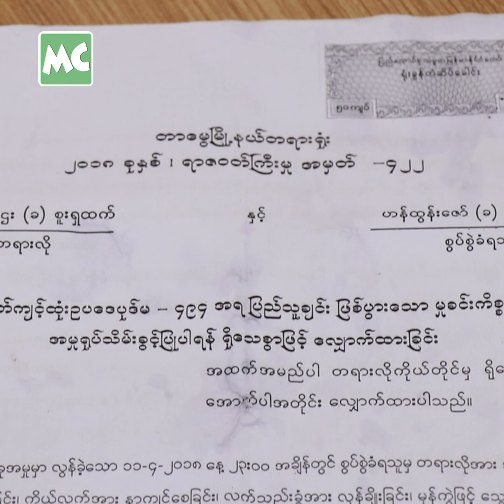အစ္စဏီ တောင်းပန်ခဲ့လို့ အမှု ကျေအေးပေးလိုက်တဲ့ စူးရှထက်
မော်ဒယ် စူးရှထက် က အဆိုတော် အစ္စဏီ အား သူမ စွဲဆိုထားသည့် အဓမ္မပြုကျင့်မှု၊ နာကျင်စေမှု အပါအဝင် အမှု (၃) ခုစလုံးကို ဒီကနေ့ သြဂုတ်လ (၅) ရက်နေ့ က ရန်ကုန်၊ တာမွေမြို့နယ် တရားရုံးတွင် ကျေအေး ပေးလိုက်ပါတယ်။ အစ္စဏီ ရဲ့ ဝန်ချတောင်းပန်မှုကြောင့် အခုလို အမှု ကျေအေးလွှာမှာ လက်မှတ် ထိုးပေးလိုက်တာပါလို့ စူးရှထက် က ပြောခဲ့ပါတယ်။

@Myanmar Celebrity Update: Issani & Sue Sha Htet appeared at the Tamwe Court in Yangon on Aug 5, 2019.